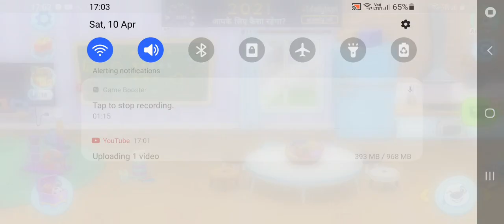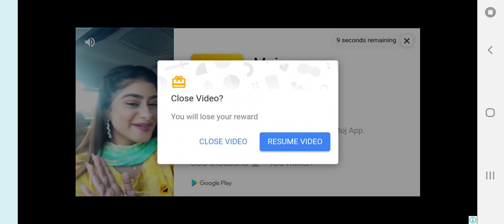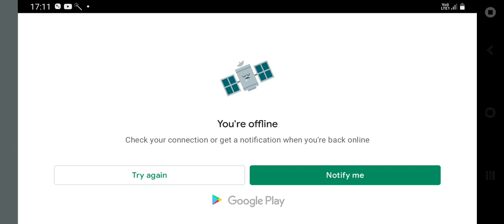TALKING TOM FRIENDS GAMEPLAY #5